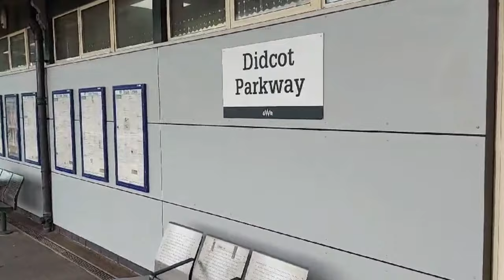The pragmatic bassoonist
Hung Hom Harbour walk.
The voiceless again face fragmented dispersal.
I am their existential transmitter.